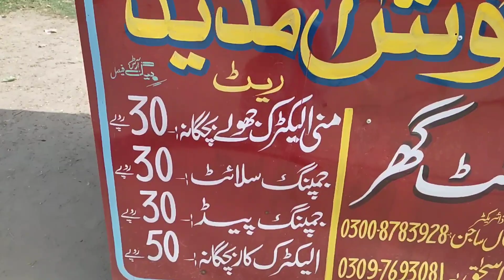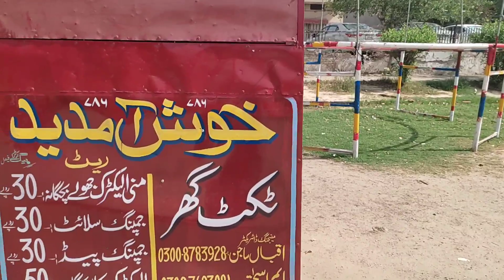Yeh Kahan Phansh Gya Mein🤔 || Happy Village Routines